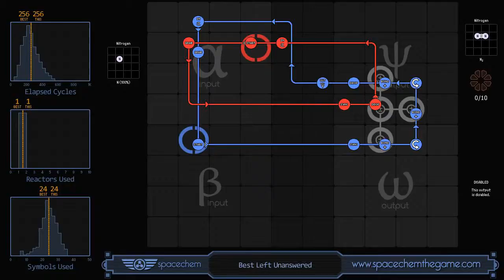SpaceChem - Best Left Unanswered (256/1/24)